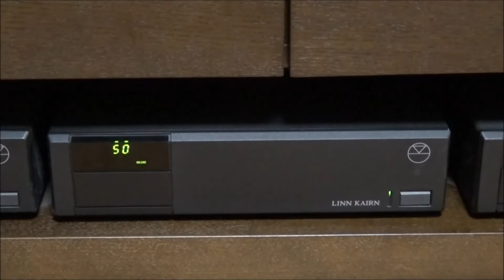LINN KABER KARIK KAIRN LK100 スピーカー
■趣味で集めたスピーカーで遊んでいます。
■LINNのKABER（ケイバー）を、LINNのCDプレーヤーKARIK（カリック）、プリアンプKAIRN（ケルン）、パワーアンプLK100、のセットで鳴らしました。RCAケーブルはすべてLINNの純正品で、SPケーブルは、バイワイヤーではなく、トライワイヤー（LINN純正：K600）です。
■視聴場所はリビングで、液晶テレビの前面に音響ボードをもたせかけてあります。
■普段は家人がテレビを観ているため、半年に一度くらいの頻度でしか（音響ボードをテレビ前面にもたせかけて）音を出してあげられませんが、LINNらしい細身で端正な音を出して楽しませてくれます。このセットで聴くボーカルは、SPの中央に歌い手の実寸大の唇が出現して、絶品だと思います。